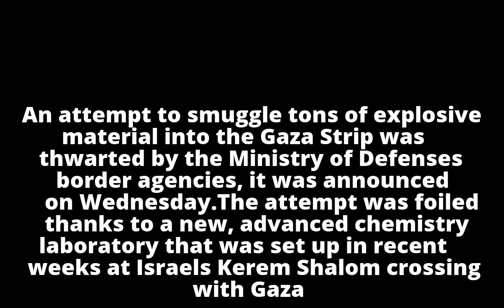Israel thwarts attempt to smuggle tons of explosives to Gaza